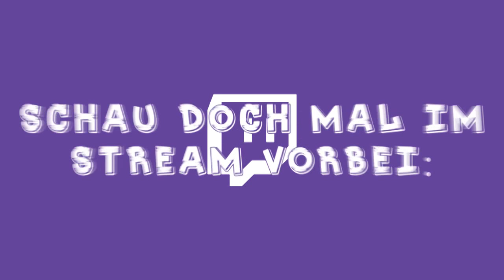VERPLANT & VERPEILT ★ Bedwars #36 | Multidissimo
► Kritik/Verbesserungen bitte in die Kommentare!

➡ Steam: multidissimo